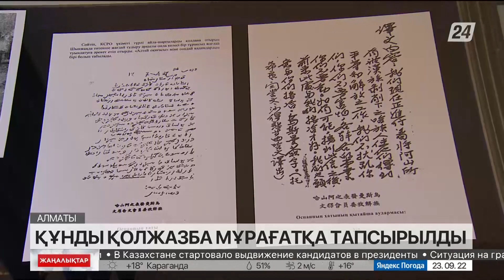Ыстамбұлдан табылған құнды қолжазба Алматы мұрағатына тапсырылды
Ыстамбұлдан әкелінген Оспан батыр туралы Нұрғожай батырдың қолжазбасы Алматыдағы Орталық мемлекеттік ғылыми-техникалық құжаттама архивіне тапсырылды, деп хабарлайды «Хабар 24».